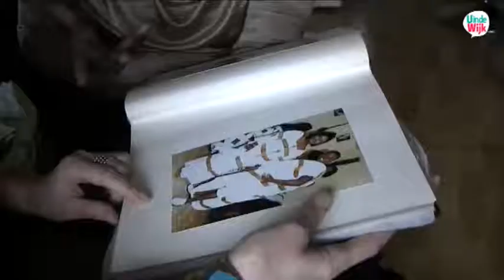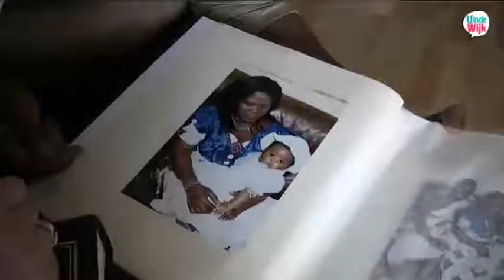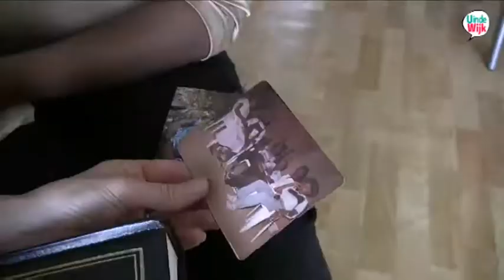UindeWijk Overvecht Utrecht Clementine uit Ghana